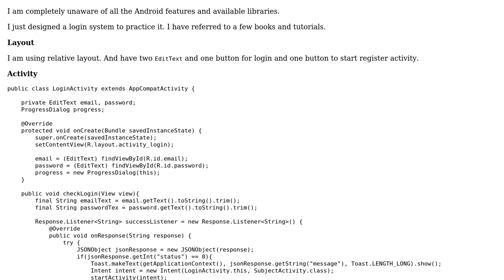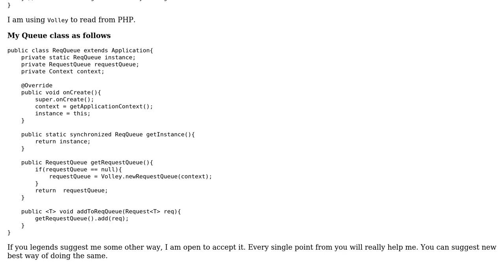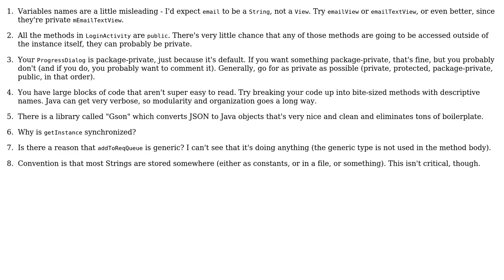Code Review: Android login system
With thanks & praise to God, and with thanks to the many people who have made this project possible! | Content (except music & images) licensed under CC BY-SA | Music | Images & others | With thanks to user mdd-sbo user Gibbs user 200_success and the Stack Exchange Network Trademarks are property of their respective owners. You are responsible for your own actions.